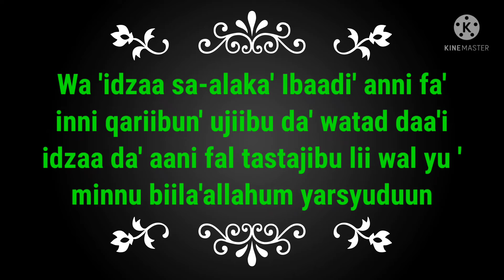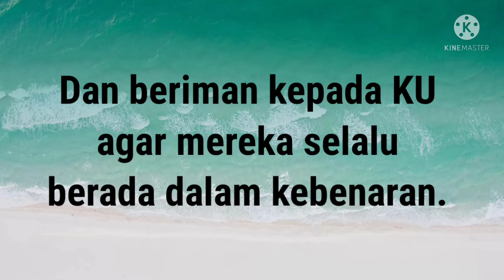Ngaji bersama online "Alquran" , menggapai pertolongan Allah SWT (2)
Menggapai pertolongan Allah SWT, jawablah  setiap Seruan NYA atau Perintah NYA . Laksanakan dengan baik seruan NYA tepat waktu kontinyu ikhlas . Lakukan Ibadah sesuai syariah jangan melanggar larangan NYA . Jika masa lalu itu terjadi sekarang STOP .agar mudah menggapai pertolongan NYA .